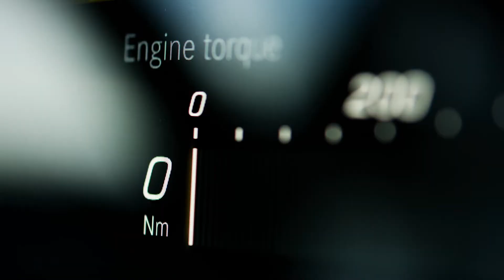2020 МЕРСЕДЕС CLA45 S (2.0-LITRE)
🔸ГОД ВЫПУСКА - 01/2020
🔸МОЩНОСТЬ - 421HP
🔸КОРОБКА ПЕРЕДАЧ - АВТОМАТИЧЕСКАЯ КП
🔸ЦЕНА - 65,688€/4,499,081 RUB
🔸МОЙ СЧЕТ - 10/10